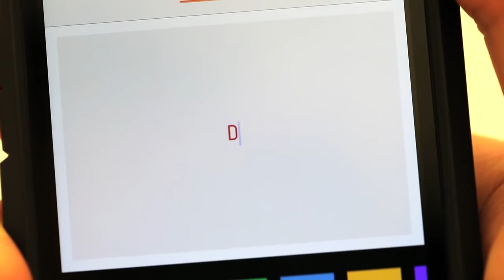Disco Dog The smartphone controlled LED dog vest